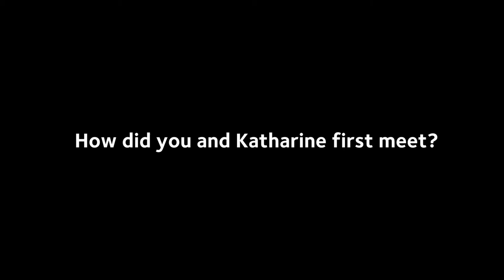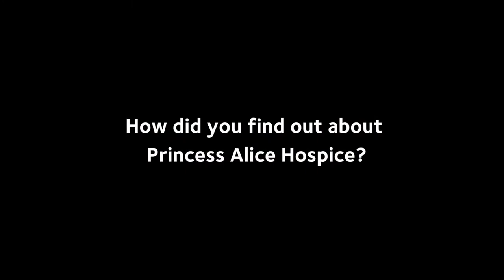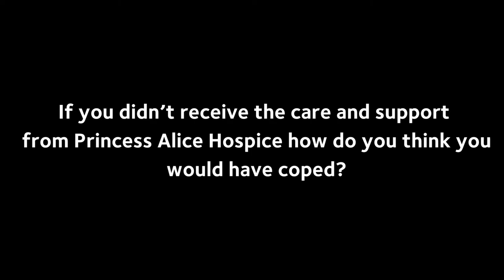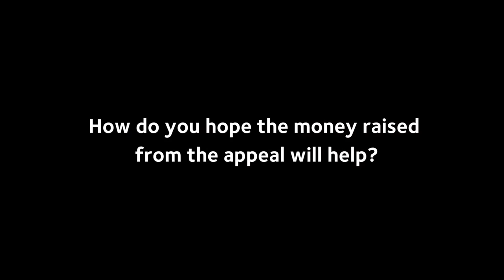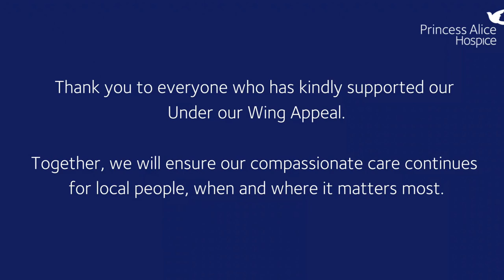Under our Wing - 2022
If you would like to make a donation or dedicate a dove